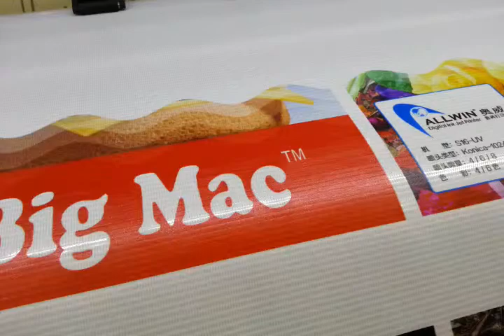ALLWIN s16 UV roll printer wave